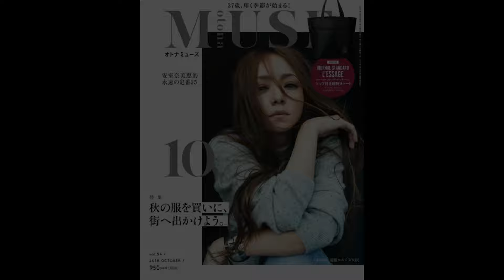「otona MUSE」2018年10月号 / (雑誌メイキング)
「otona MUSE」2018年10月号の写真撮影とインタビュー! (BGM